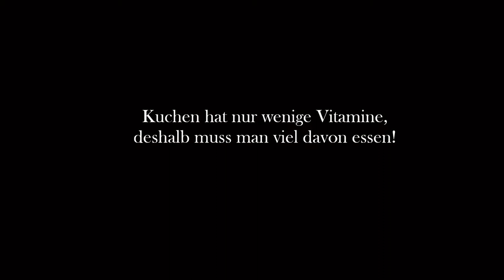Kuchen Rezept ohne Backen | Saftige Kokosrolle | Kokos Rolat | deutsch | a la Mamizauber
Slawische Kuchen haben es in sich. Und zwar jede Menge Kalorien, dafür umso mehr Geschmack. Wenn du Kokos magst, wirst du diese Kokosrolle lieben! ;-)

Kokosrolle - Kokos Rolat

Zutaten für dunklen Teig:

    75 g Puderzucker
    200 ml Milch
    100 g Vollmilchschokolade
    400 g Butterkekse

Zutaten für Kokosmasse:

    75 g Puderzucker
    120 g Margarine
    100 g Kokosraspeln

Zubereitung dunkler Teig:

1.  Die Milch erwärmen und vom Herd nehmen.
2. Schokolade in der warmen Milch schmelzen lassen.
3. Puderzucker mit zerbröselten Keksen mischen
4. Die Milch-Schoko-Masse zu der Keksmischung geben und zu einem homogenen Teig verrühren
5. Teig gut durchkneten und für 1 Stunde in Folie gewickelt in den Kühlschrank legen

Zubereitung Kokosmasse:

1. Margarine mit Puderzucker cremig rühren und Kokosraspeln untermischen

Verarbeitung beider Massen:

1. Ein Küchentuch auf eine Arbeitsplatte legen. Eine Frischhaltefolie über dem Küchentuch ausbreiten und mit Puderzucker bestreuen
2. Den braunen Teig auf die gezuckerte Folie legen und mit Puderzucker bestäuben
3. Jetzt legst du über den braunen Teig noch eine Frischhaltefolie und rollst den Teig ca. 1 cm dick aus.
4. Dann den Teig mit der Kokosmasse dünn bestreichen. Bitte vorher die Folie wieder entfernen. :-)
5. Teig zu einer Rolle formen
6. Als letzten Schritt die ganze Rolle in Kokosraspeln wälzen und zurechtschneiden. Im Kühlschrank aufbewahren.

SHOP EMPFEHLUNG
Abnehmen, Anti-Cellulite, Anti-Aging und Gesundheit: